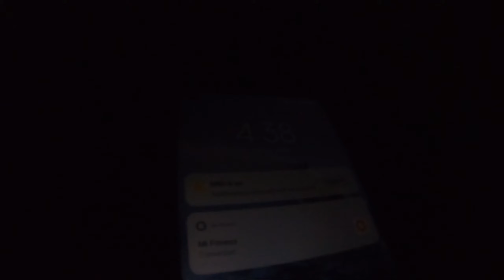Ribolov na Tisi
Par sati feederisanja na Tisi po jako teškom vremenu pred oluju 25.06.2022.
Tisa kao jezero, stoji, dosta se povukla voda i za sobom ostavila blato. Riba se sporadično javljala.